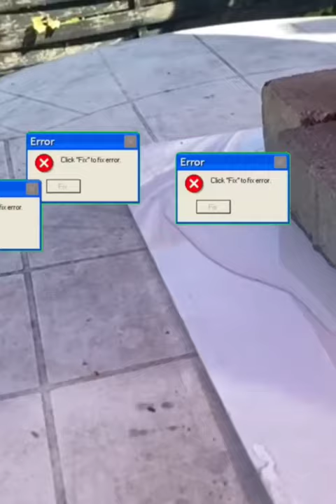does it really works ? waterproofing sealant spray leakage test| Bitumen